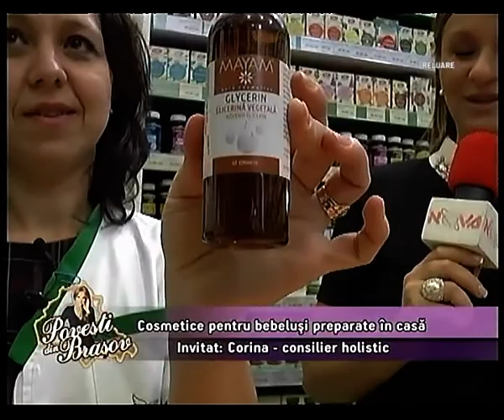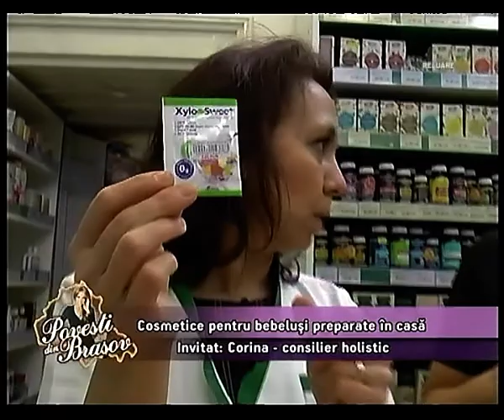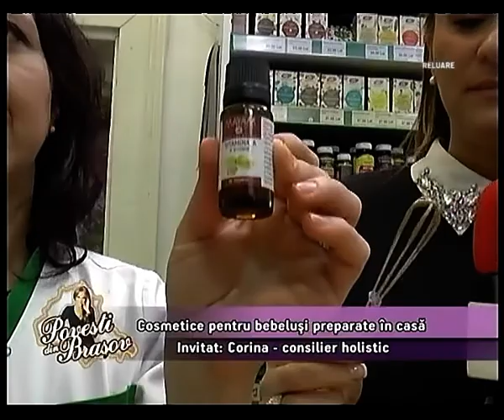Cosmetice pentru bebelusi preparate in casa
Corina - consilier holistic la Paradisul Verde va invata cum sa faceti un sampon si o pasta de dinti 100% naturale, pentru cei mici!

Ambele produse se pot folosi, de asemenea si de catre cei mari!

Despre beneficiile folosirii acestor produse 100# naturale ne povesteste tot Corina, in timp ce ne arata cum sa le facem.

Toate ingredientele le gasiti la magazinele Paradisul Verde, sau online, pe